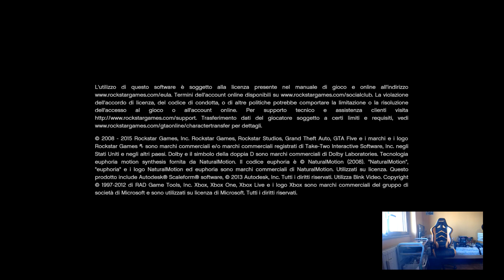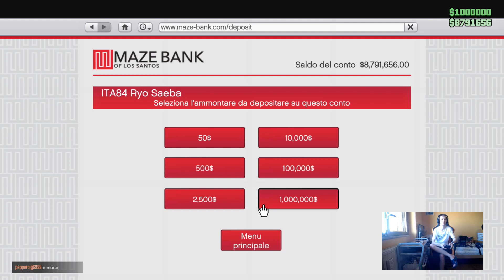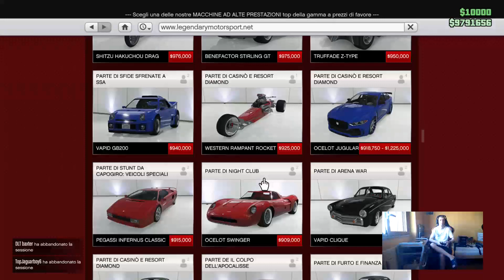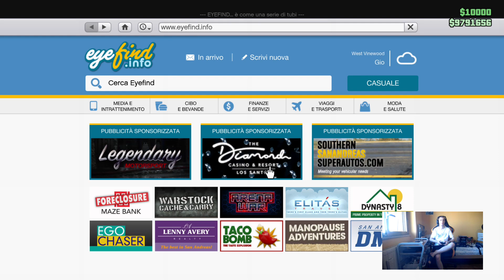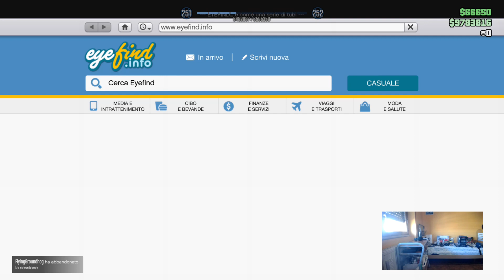GTA V - Xbox One X - Gameplay - Online - #343